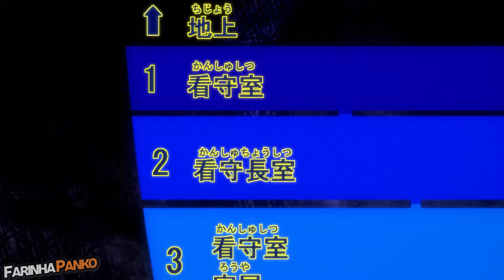Após ser VENDIDO pro CHIFRUDO ele se torna CANDITATO a REI DOS DEMÔNIOS! - Anime Recap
Se tu leu isso tem que se increver, é a lei não so eu pedindo.
Essa é a parte 3 da recapitulação do Anime: Mairimashita! Iruma-kun.

No vídeo anterior, cobrimos a primeira metade da segunda temporada com os alunos desajustados conquistando o a sala de aula real, um pouco antes das férias de meio semestre.
E já que isso é um anime isekai, fantasia, shonem e principalmente, escolar... claro que ele deve incluir eventos em parques de diversões e tudo mais.
Então vamos pra Recapitulação!

Season 2 (Ep 12-21 END)